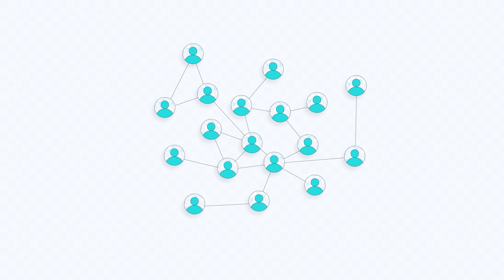Rendez-vous Data : Comment Stellantis engage ses équipes dans sa transformation data ?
Anne Fenninger, Head of Data & Software Academy, partage les coulisses de la transformation data chez Stellantis dans le dernier Rendez-vous Data de DataScientest.com au micro d'Aurelia Fellous.

🔎Dénicher des talents, accompagner la transformation du groupe, et contribuer à l’évolution de Stellantis afin de devenir une mobility tech company, voici quelques exemples d'objectifs à atteindre pour la Data & Software academy pilotée par Anne.